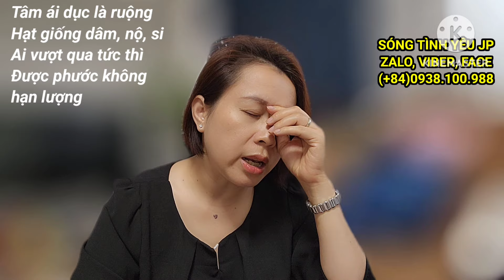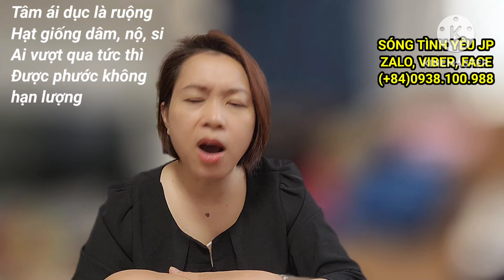Vợ là "Vũ Nữ" ?:" Làm sao quên được sự cay cú khi CHỒNG ngoại tình mang tiền cho Người thứ ba cà?".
Tôi Hiền Nguyễn. Hiện đang sống tại Yokohama Nhật Bản.Tư vấn đồng hành cùng các Khách hàng, Thân chủ 4 Châu trên toàn thế giới, đảm bảo quyền lợi nhu cầu của Khách
1. Hướng dẫn cách xử lý các tình huống khó trong tình cảm
2. Giúp Khách hàng loại bỏ suy nghĩ tiêu cực
3. Xây dựng, chỉ dẫn hướng giải quyết an toàn
4. Tư vấn Pháp lý, luật đất đai, dân sự, hình sự
5. Giúp khách hàng nhận ra điểm mù tâm lý
6. Hướng Khách đến góc nhìn đa chiều về sự việc
7.Giúp khách hàng thông suốt những vấn đề khó
8. Thấu tình đạt lý cụ thể thực tế
9. Bảo mật thông tin khách hàng
Tư vấn có phí
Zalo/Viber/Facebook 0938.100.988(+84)